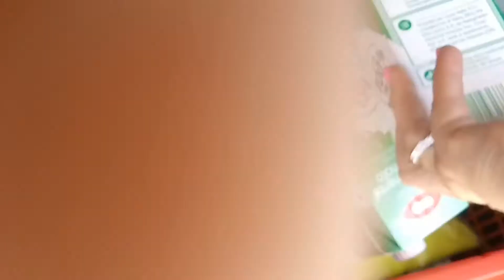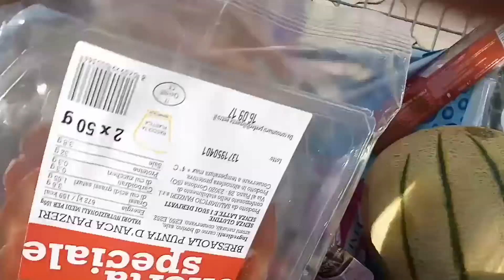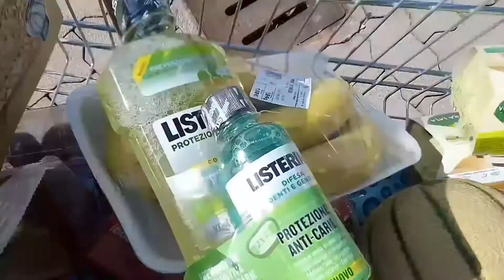SVUOTO la spesa!!!!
Eccomi con un video spesa un po' particolare. Ero di fretta.
Mettete un 👍!
Ciaooo